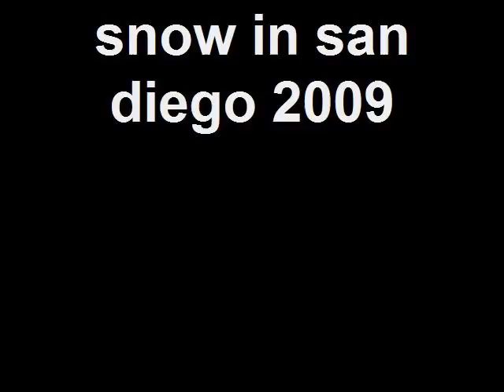snow in san diego 2009